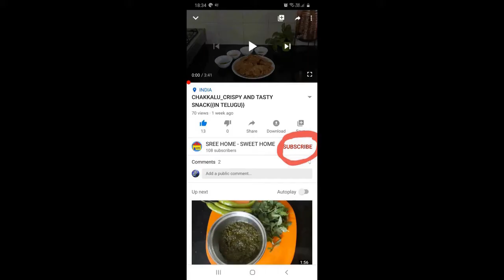DIY- RABBIT WITH WOOL| CRAFTS WITH WOOL